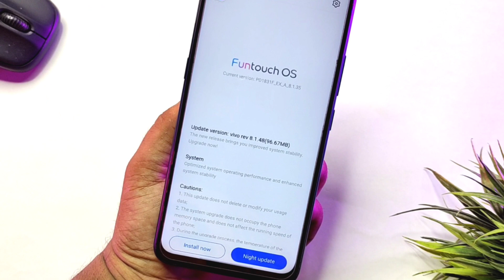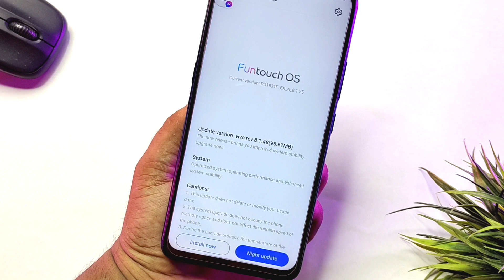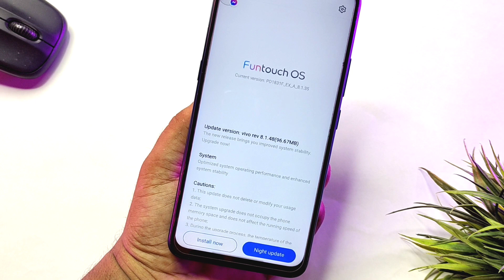vivo v15 new update in july 2022 | vivo v15 last update| vivo v15 android 12 update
ABOUT THIS VIDEO :
I Told In App Video About Vivo V15 New Update In July 2022